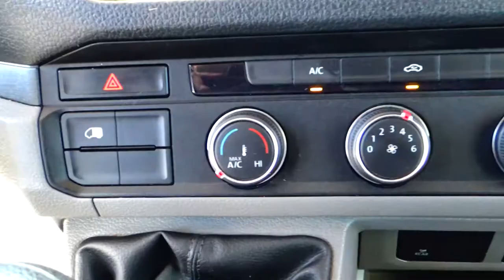Volkswagen / Crafter / 2019 - 6722